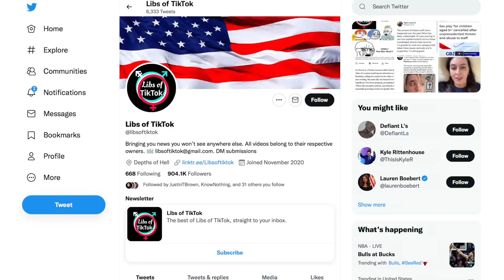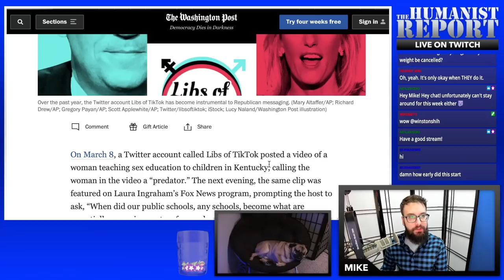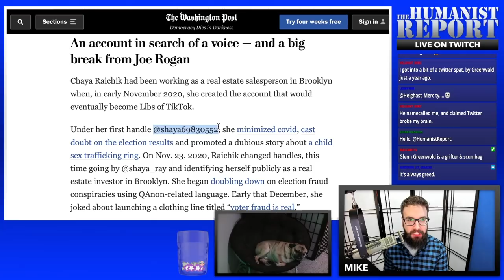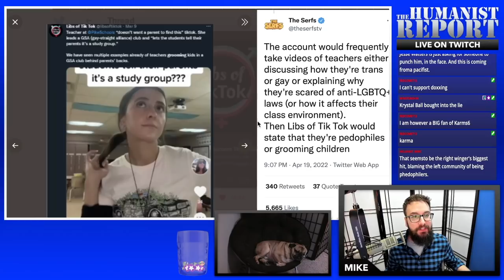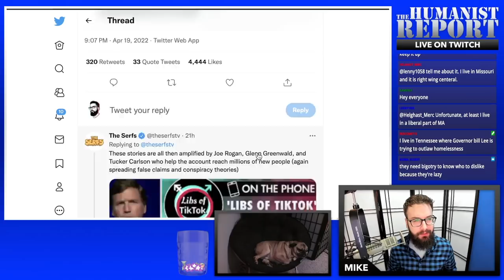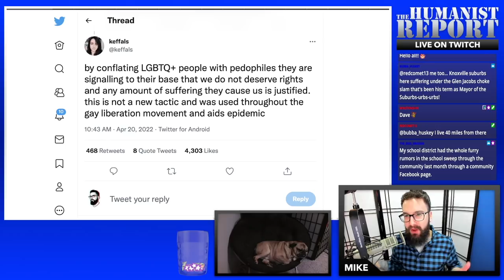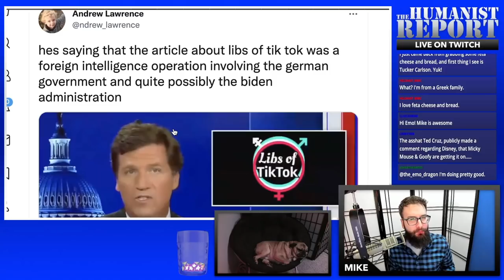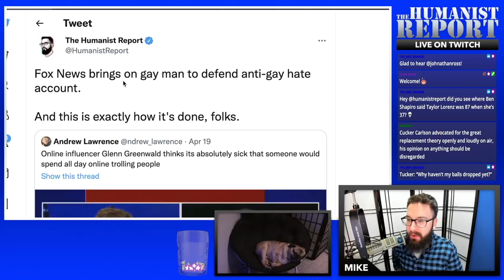Right-Wing Hate Account ‘Libs of TikTok’ Cries Victim After Being Exposed